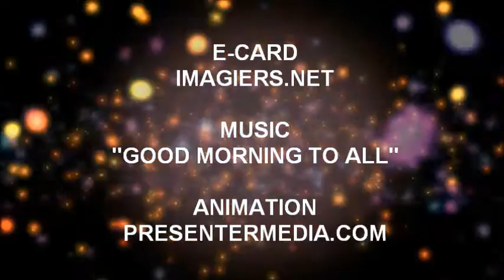FELIZ ANIVERSÁRIO FELICISIMA